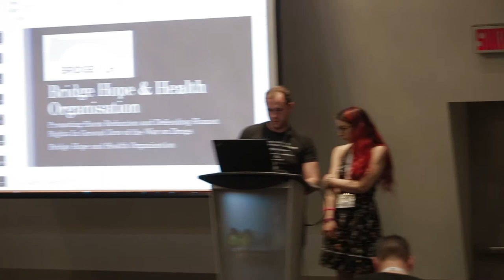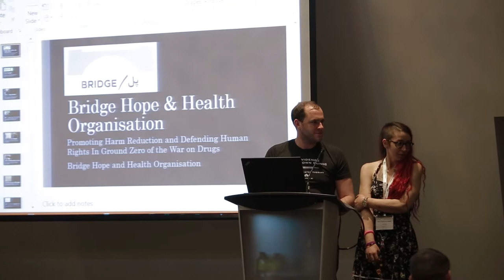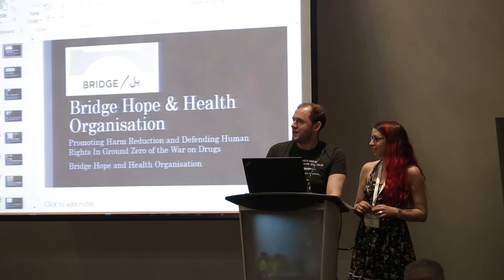A. de Kiewit at the “USER ACTIVISM & RESISTANCE” session at HR17